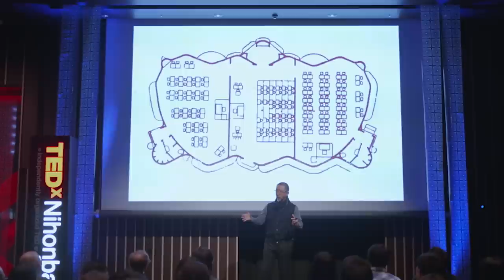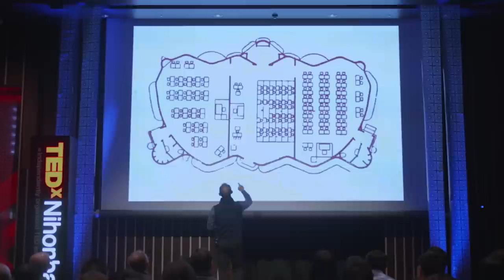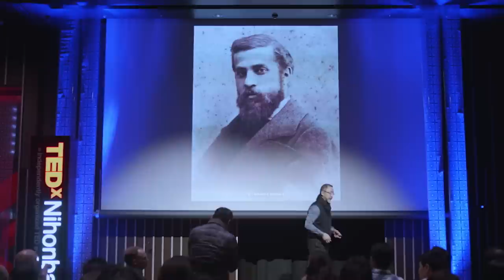ガウディが見ていた理想の社会 | ETSURO SOTOO | TEDxNihonbashi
石を彫る地を求めて単身ヨーロッパに渡った外尾さんは、当時まだ無名だったサグラダファミリアに辿り着き、彫刻家としてその建設に携わります。以来ガウディが何を考え何を表現しようとしていたか、ガウディが遺したたくさんのヒントに眠っている「ガウディ」と対話しながらサグラダファミリアを作り続けきました。果たしてガウディの求めたものとは何だったのか？ 外尾 悦郎(ETSURO SOTOO)

サグラダ・ファミリア聖堂 芸術工房主任
1953 年(昭和 28 年)生まれ。サグラダ・ファミリア聖堂にて芸術工房監督。福岡教育大学附属小学校、同中学校、福岡県立福岡高等学校、京都市立芸術大学美術学部彫刻科を卒業。中学校・高校定時制非常勤教師として勤務したのち、1978 年バルセロナに渡る。 彫刻家として認められ、アントニ・ガウディの建築、サグラダ・ファミリアの 彫刻に携わる。2005 年アントニ・ガウディの作品群として外尾悦郎の作品を含む「生誕の門」と「地下礼拝堂」がユネスコの世界遺産に登録される。 リヤドロ・アートスピリッツ賞、2002年福岡県文化賞受賞。
2008年度外務大臣表彰受賞。2011年国際カトリック文化金メダル受賞。2012年ミケランジェロ賞受賞。2014年ヨーロッパ建設金十字勲章受賞。ガウディ・グレソール賞受賞。サン・ジョルディ・カタルーニャ芸術院会員。気仙沼大使。This talk was given at a TEDx event using the TED conference format but independently organized by a local community.